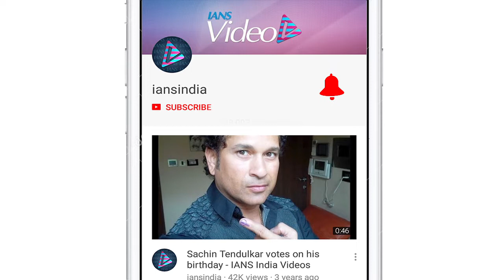Sridevi's 'Hawa Hawai' wax statue unveils at Madame Tussauds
Sridevi's iconic 'Hawa Hawai' avatar came alive at Madame Tussauds,  with the launch of a wax statue that captured her charisma in that evergreen dance number on Wednesday in Singapore.